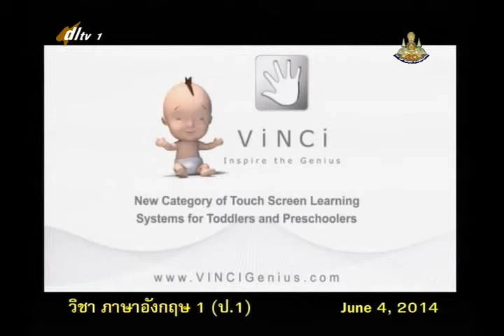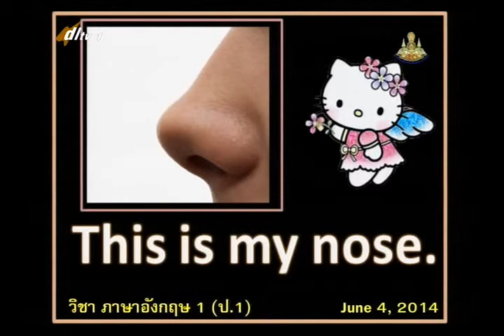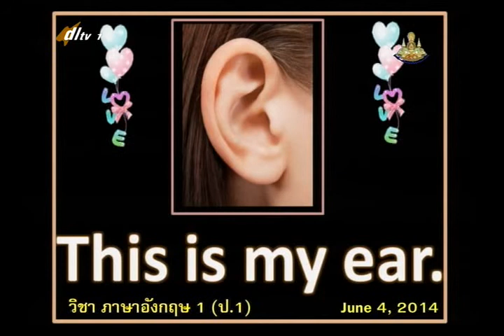008A 1040657+engp1+dl57t1w3+Parsts of the Body